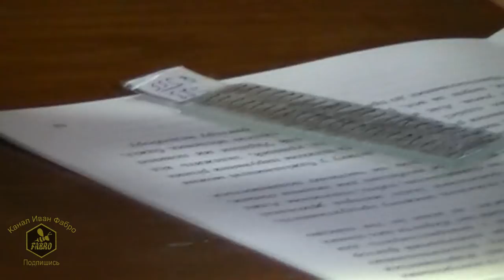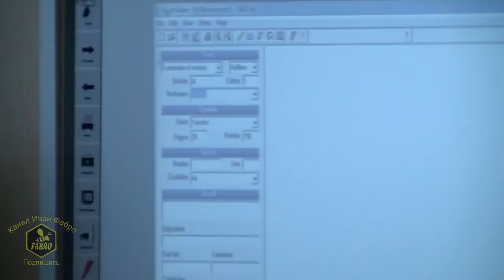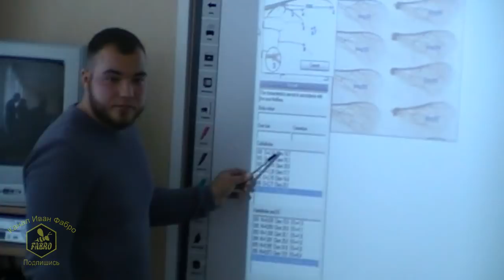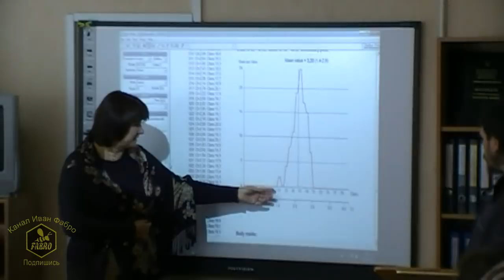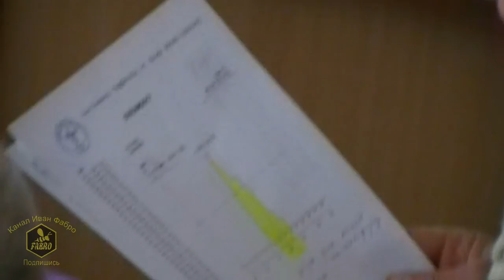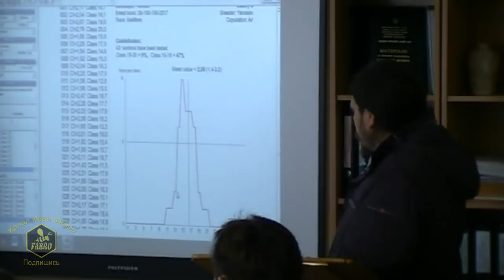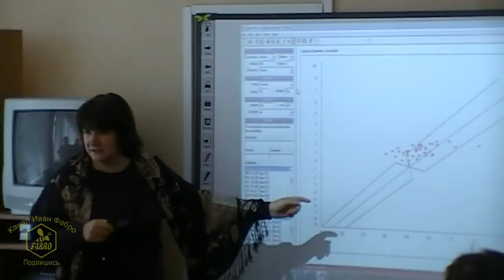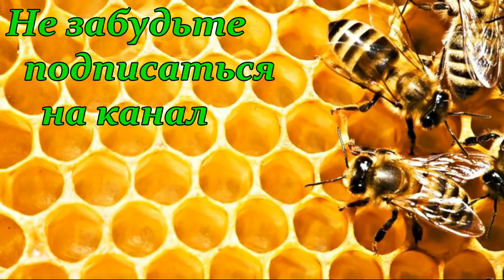№4 Селекция Украинской степной породы пчел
Селекция Украинской степной породы пчел
24-25 октября в Гадяче была проведена встреча
рабочей группы по селекции украинской степной породы пчел. Участниками этой встречи были: Григоркив Л.Н., Чехунов Б.И., Егошин Л.Р., Майстерчук А.А., Фадеев Д.В., Емец Я.Н., Фартушная Е., Стрельчук О.А., Щербань Е., Мороз О., Слинько Ю.В., Терентьев С.А.,Палько Н.В., Скрипаленко А.Ф., Пелюхня И.С. и другие.